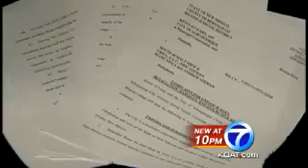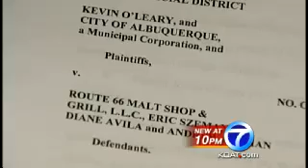Malt shop owner discusses minimum wage hike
Another twist for a Nob Hill restaurant, refusing to pay its waiters the new minimum wage.